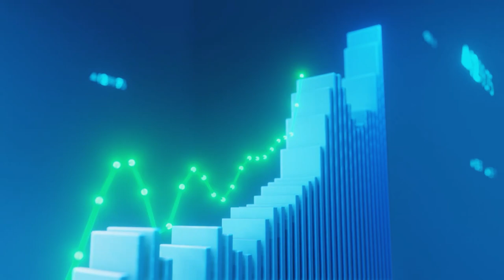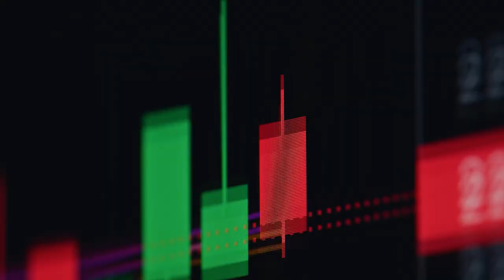Why Your Portfolio Needs These 3 High-Yield Dividend Stocks Right Now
Looking for high-yield dividend stocks that can boost your passive income? In this video, I discuss why I like Realty Income, Mid-America Apartment Communities, and Vici Properties this October. These REITs offer attractive dividend yields and a strong history of increasing payouts. I break down how each company drives consistent dividend growth through strategic acquisitions, expanding portfolios, and tapping into high-demand markets. Watch to learn how these stocks can generate above-average returns for long-term investors!